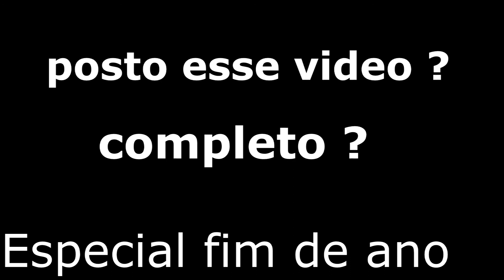Séra que posto ? (Especial fim de ano) Coloca em HD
Eaii meus maninhos, me dem aquela força, Será que posto esse video ? to meio em duvida kk vcs que sabem se achar que nao pode comentar ae.